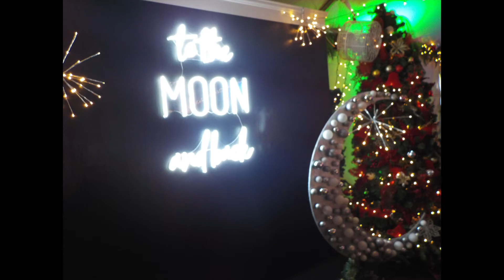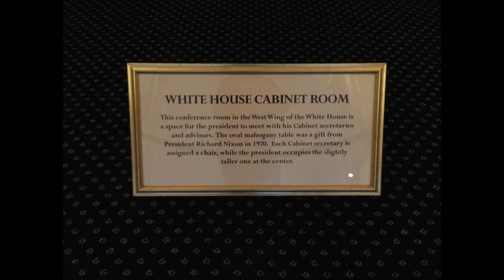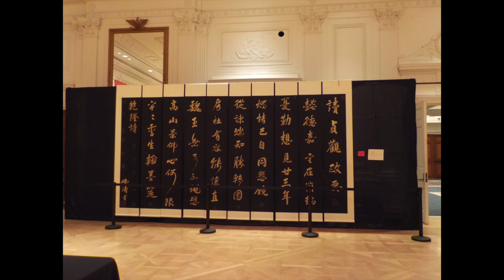Richard Nixon Library & Trains 2019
Christmas Holiday Model Trains and some images of the Presidential library of the various Christmas Trees. My mother is seen in various images. I'm not in any of the images as I was the only photographer. (December 21, 2019)